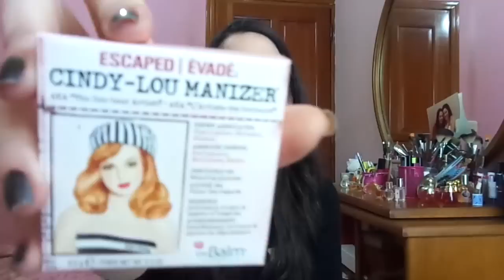*Haul* Beautytestbox e-shop (The Balm, Wet n Wild, Golden Rose)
♥ Πληροφορίες και links♥
Άνοιξε για πληροφορίες !

Αν έχεις και πρόταση για το τι θέλεις να δεις, περιμένω στα σχόλια!!!

Filmed with Sony HDR-CX730E Full-HD and Edited with Adobe Premiere Pro CC 2015 by Fotini